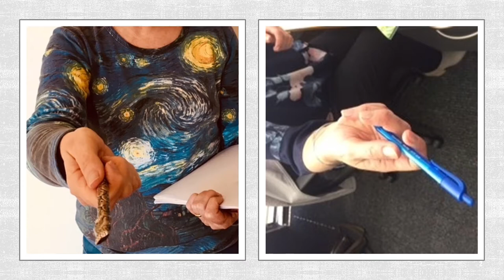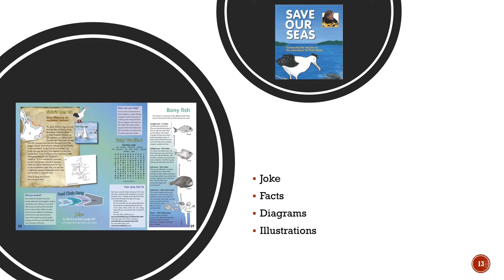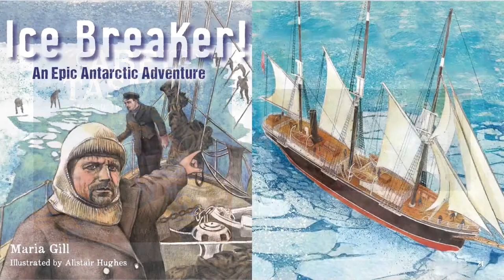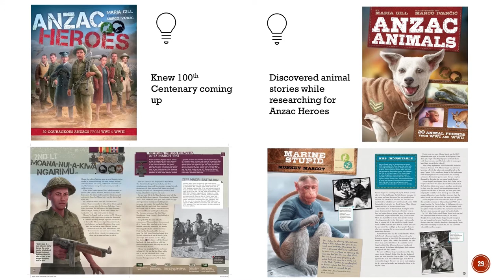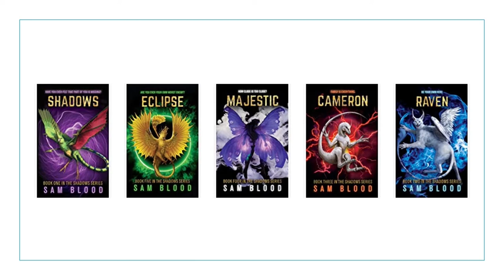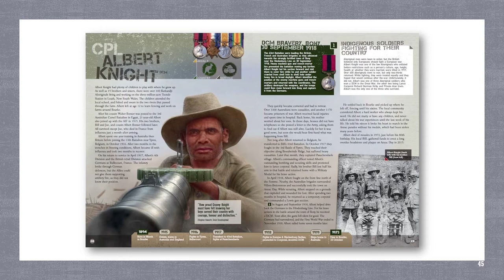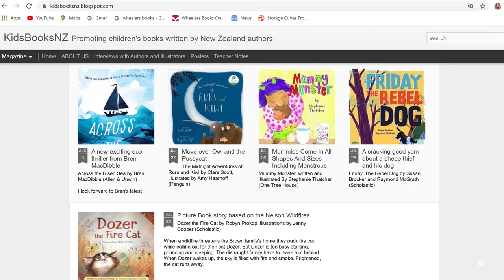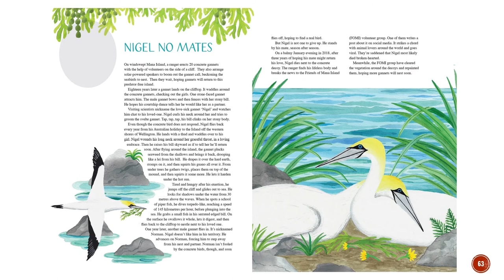Storylines Margaret Mahy Medal and Lecture 2020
Maria Gill, winner of the 2020 Storylines Margaret Mahy Medal, will now present the Storylines Margaret Mahy Lecture online

The Storylines Margaret Mahy Medal is New Zealand’s most prestigious honour for children’s authors, illustrators and publishers and was first presented in 1991 to Margaret Mahy in recognition of her contribution to the world of literature for children and young adults. 'Surprising Moments', her inaugural lecture, set the standard for those given by subsequent award-winners. These published lectures by the champions of the New Zealand children’s literature community have enriched New Zealand’s literary heritage with their insight into the experiences, ideas, issues and concerns involved in writing and/or illustrating for children, improving literacy, and ensuring access to quality literature.